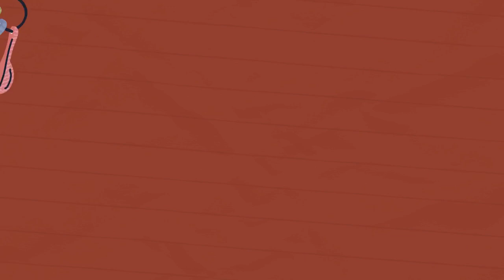Pea Soup Recipe Like You've Never Tasted Before: Easy, Delicious, and Perfect for Any Occasion!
Discover a whole new way to enjoy pea soup with our easy and delicious recipe! This recipe is perfect for any occasion. This flavorful soup will surprise your taste buds. Follow our simple steps to create a comforting split pea soup that's both healthy and satisfying. Perfect for beginners and seasoned cooks alike!

We truly appreciate your support and engagement. Your likes, comments, and subscriptions help us grow and improve. We couldn't do this without you. Your enthusiasm keeps us going! 😊

Yellow Split Pea Soup
Ingredients:
2 tbsp butter
8 oz of ham bone or ham steak
3/4 yellow onion, diced
3/4 stalks of celery, diced
3/4 carrots, peeled and diced
6 cups of chicken stock
1 tbsp of Worcestershire sauce
1 tsp of black pepper
1 tsp of dried thyme
1 tsp of oregano
1 tsp garlic powder
1 lb of dry yellow split green peas, rinsed
2 bay leaves

Instructions:
1. Add butter to the Instant Pot hit “Sauté.” Once the butter’s melted and bubbling,
add the onions, celery and carrots. Let sauté for 5 minutes. Add in the ham.
2. Add in the chicken stock, Worcestershire sauce, pepper, thyme, oregano, garlic powder and bay leaves. Add the split peas.
3. Secure the lid and hit “Keep Warm/Cancel” and then hit “Manual” or “Pressure Cook” and cook for 15 minutes at high pressure. Allow a natural release when done.
5. Salt and pepper to taste.
6. Enjoy!

Equipment we use to make these videos:

Mixing Bowls Metal Stainless Steel
 Instant Pot Vortex Plus 10QT Air Fryer
Instant Pot Duo 7-in-1 Electric Pressure Cooker
Portable Ceramic Cooktop, 1800W
Canon Cameras US Point and Shoot Digital Camera
DJI Osmo Mobile 6 Gimbal Stabilizer for Smartphones
Flexible Arm for Camera Desk Mount Stand
ZealSound USB Microphone
Epson Workforce Pro WF-3820 Wireless All-in-One Printer
TELESIN° Magnetic Neck Cell Phone Holder
 Photo Flash Drive,512GB USB 3.0 Photo Stick for iPhone
Yiisonger Magnetic Wireless Portable Charger, Foldable 10000mAh Battery Pack
Phone Tripod Mount
64" Phone Tripod Stand